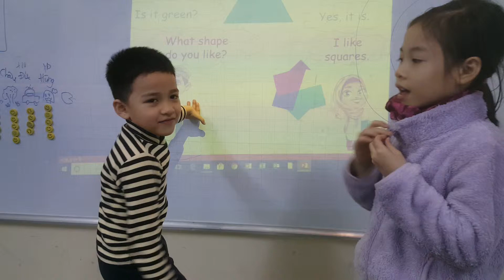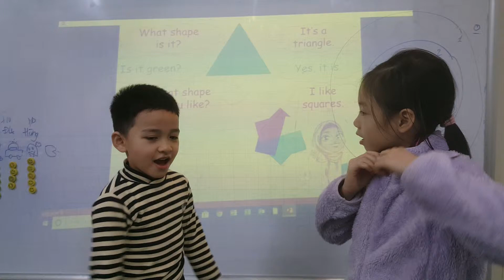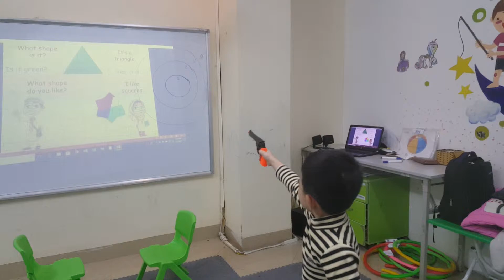Gun game - Hung, Khanh - Ju22 - Ms Jenny - Tomokid